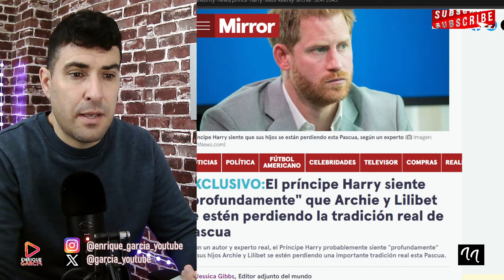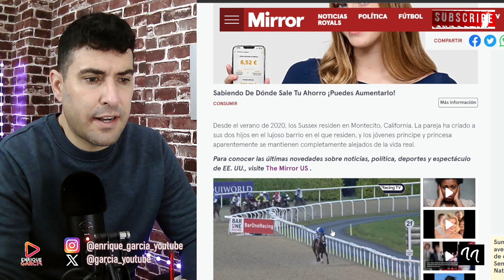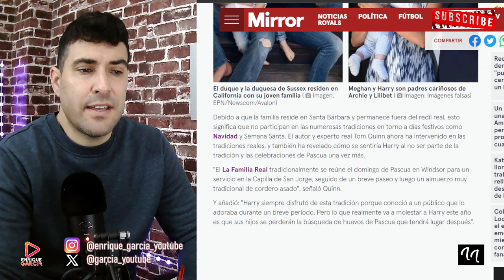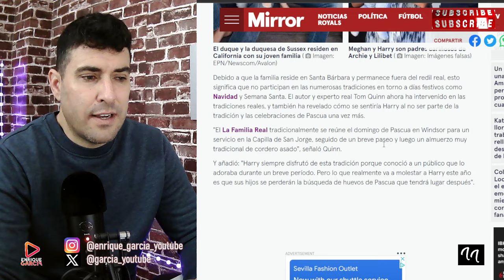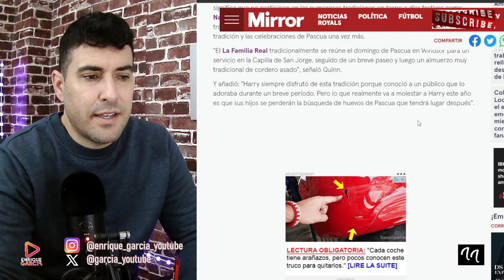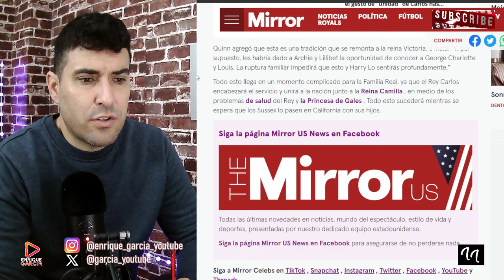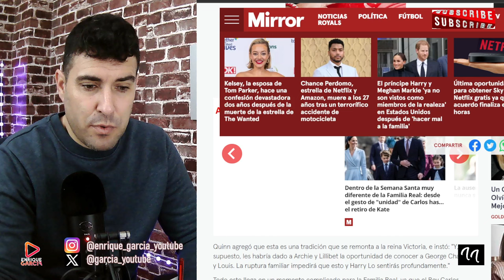EXPERTO REVELA BRONCA DE HARRY Y MEGHAN MARKLE POR IMPEDIRLE LLEVAR A SUS HIJOS CON SUS PRIMOS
GRUPO WHATSAPP AVISOS DIRECTOS Y VÍDEOS👇
X @garcia_youtube
SI QUIERES SER INFLUENCER